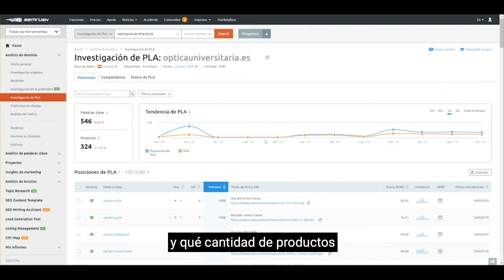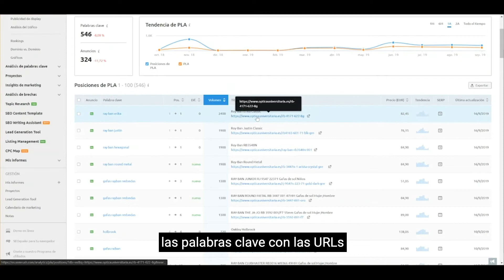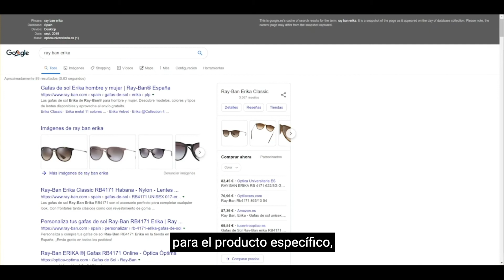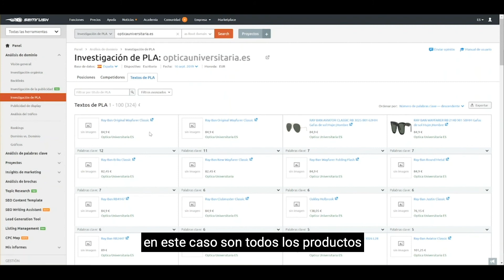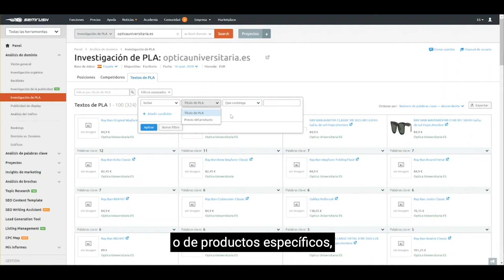Análisis de PLA con la ayuda de SEMrush con Albert Berlanga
Consulta nuestro curso completo sobre las herramientas de Publicidad de SEMrush en la Academia SEMrush
En este video Albert Berlanga, CEO de Internectia y socio de Insitus Publicidad, te guiará por el análisis de  PLA con las herramientas de SEMrush.